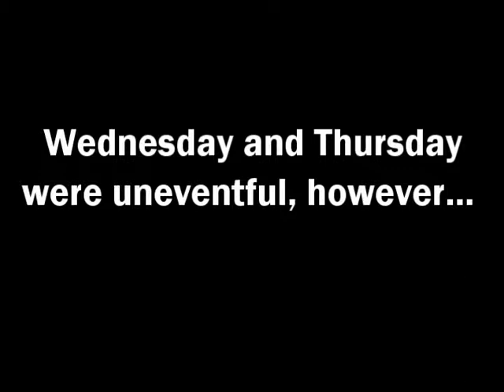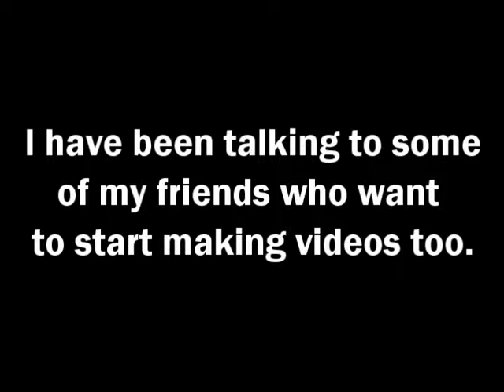This week in review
Eclipse, fast food, and a new hat!